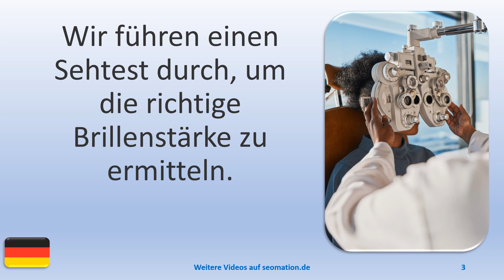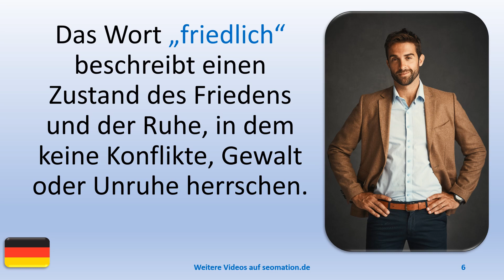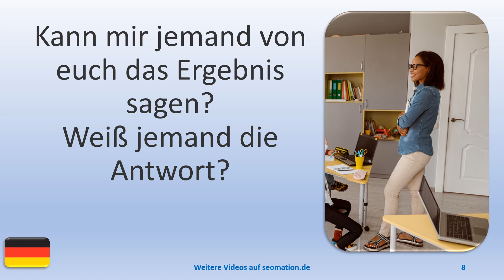▶️15096▶️Ich lerne Deutsch mit Texten und Bildern in unterschiedlichen Situationen.